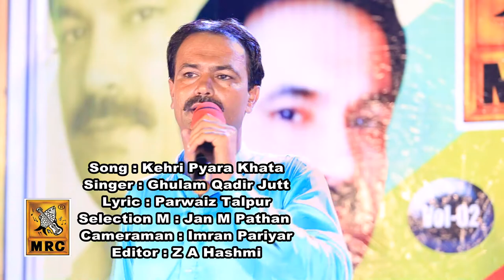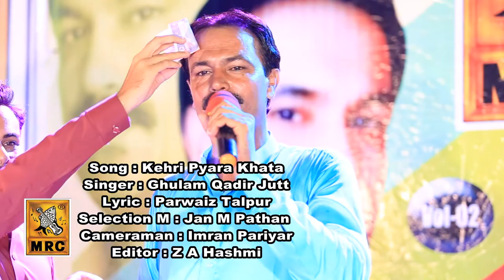Kehri Pyara Khata Moonkha : Ghulam Qadir Jutt (Official Video) Latest Sindhi Song New 2021 | Vol 02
MRC Presents Official Music Video Of "Kehri Pyara Khata Moonkha" Song. Vocals By Ghulam Qadir Jutt  Must Watch And Share Guyz

Song | Kehri Pyara Khata Moonkha
Singer | Ghulam Qadir Jutt
Lyrics | Parwaiz Talpur
Selection | Jan M Pathan
Music | MRC Studio
Composer | Z.A.Hashmi